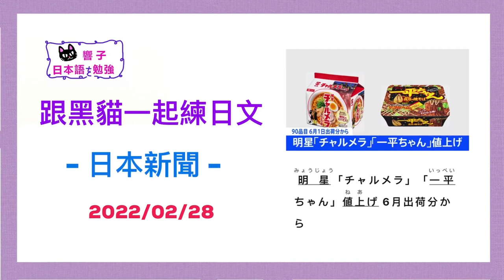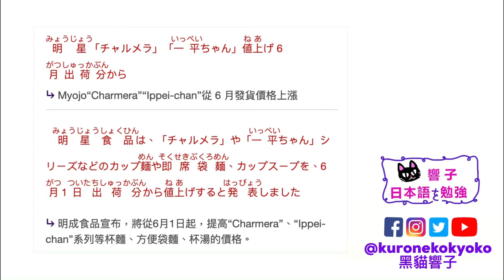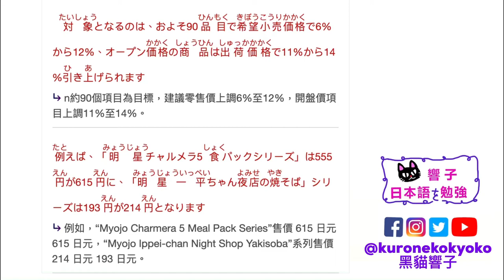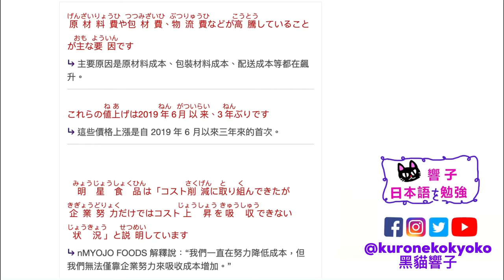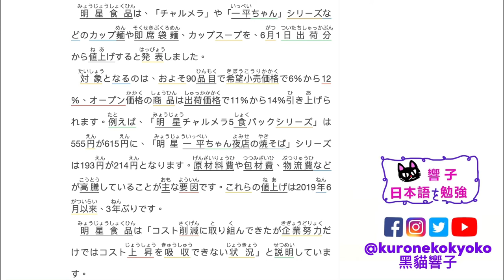日本 杯麵 拉麵 加價｜日本新聞 每天一篇｜自學日文 日本文化｜日文教學 香港｜黑貓響子 #24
2022/02/28
明星「チャルメラ」「一平ちゃん」値上げ 6月出荷分から
SOURCE：Easy Japanese / Yahoo! JAPAN

00:00 開場
00:31 日文朗讀
01:36 中文版
04:52 完結